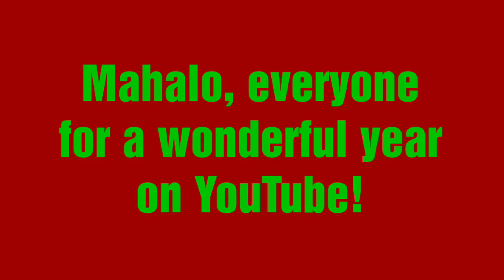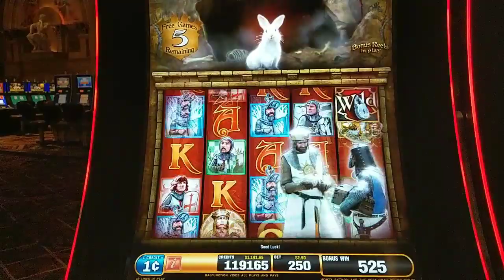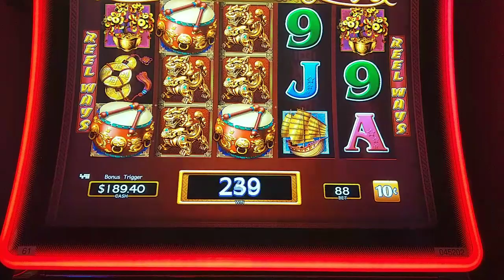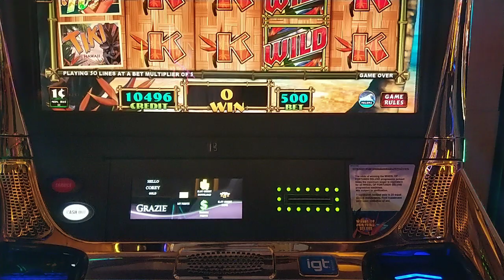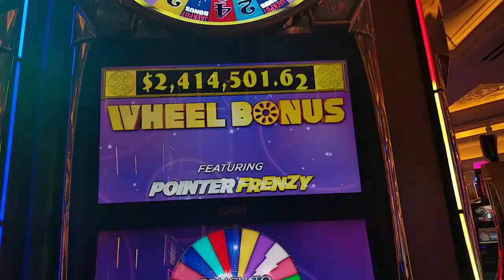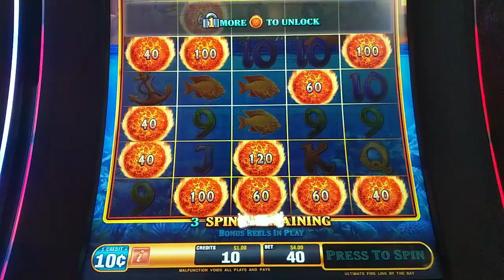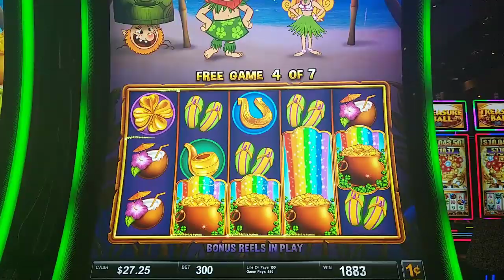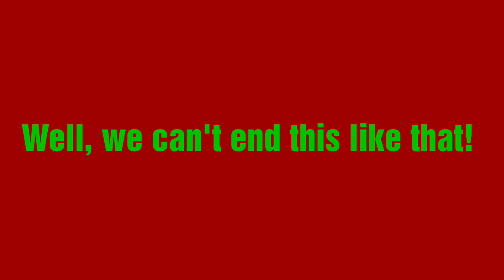The 12 *Pays* of Christmas!🌲 Holiday Slot Wins (and a Handpay?) from Vegas 🎅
Here's some slot stocking stuffers from my pre-Christmas Vegas trip, set to the tune of the 12 Hawaiian Days of Christmas.  Enjoy and Happy Holidays!